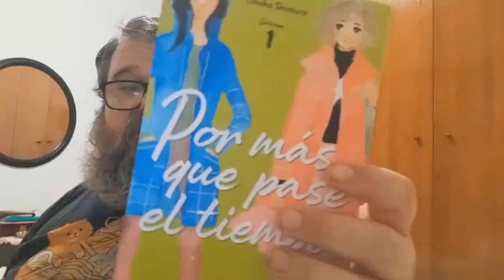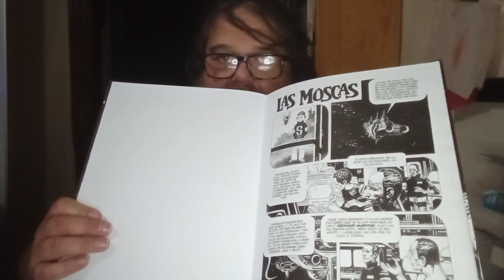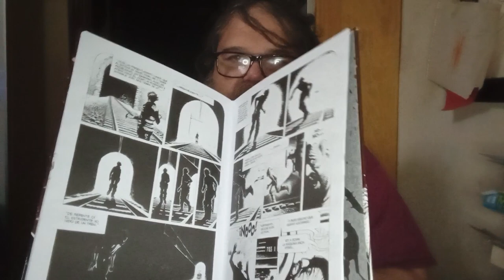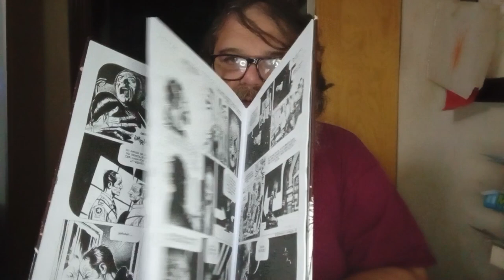Viaje al Infierno de Carlos Echeverría y Auraleón (Publicado por Isla de Nabumbu)